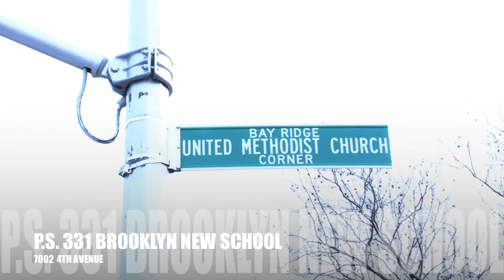PS/IS 30 Mary White Ovington New School